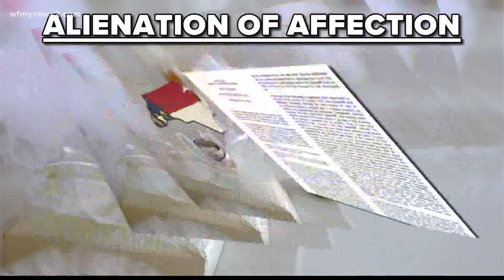Alienation of Affection: NC might break up with this old law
North Carolina is one of six states where you can sue the third party who ruined your marriage, but new legislation could abolish Alienation of Affection lawsuits forever.